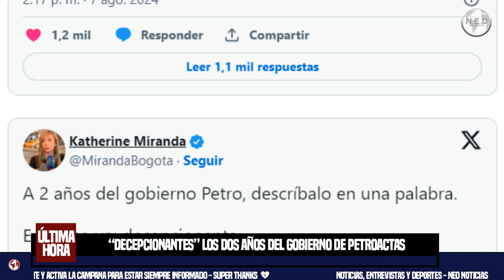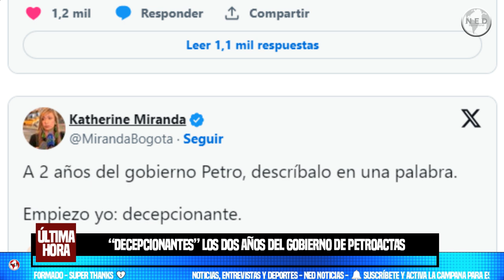"DECEPCIONANTES" 📢 LOS DOS AÑOS DEL GOBIERNO DE PETRO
La representante a la Cámara, Katherine Miranda, publicó este miércoles, 7 de agosto, en su cuenta de X un mensaje con el que describió de manera negativa los dos años de Gobierno del presidente, Gustavo Petro, en medio de las polémicas que afectan su Administración, entre ellas, el escándalo de corrupción de la Unidad Nacional de Gestión del Riesgo (UNGRD).
Semana